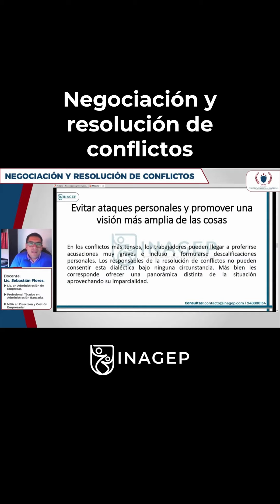Negociación y resolución de conflictos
🤝 GRATUITO El profesional de hoy requiere desarrollar competencias que consoliden su perfil de líder, como: inteligencia emocional, negociación y solución de conflictos. Este curso te permitirá adquirir conocimiento teórico y práctico para aplicar estrategias de resolución de conflictos, simulación de casos en diversas situaciones y contextos para influir en las personas logrando acuerdos que beneficien a ambas partes.​ 🗣

😱Modalidad gratuita (Inicio: lunes 28 de agosto)